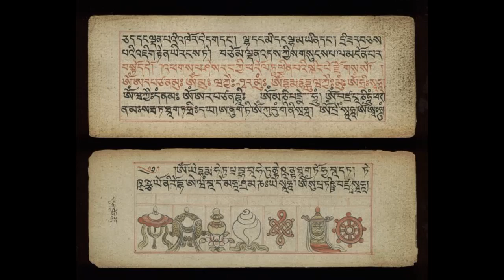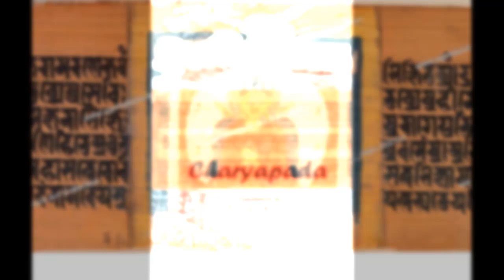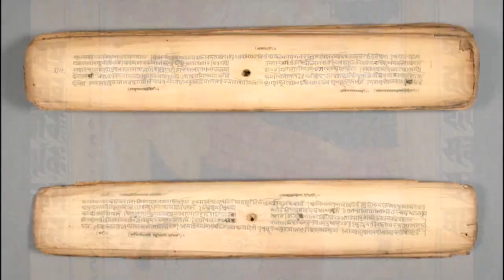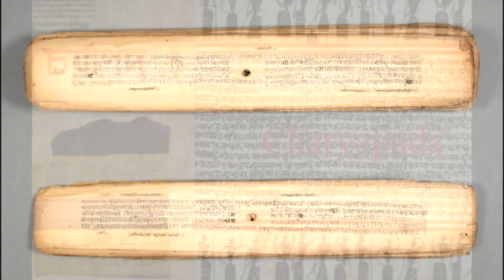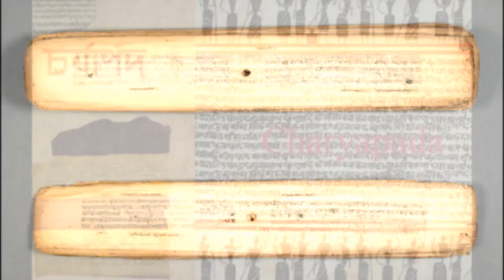বাংলা ভাষার প্রাচীনতম কাব্য তথা সাহিত্য নিদর্শন চর্যাপদ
চর্যাপদ বাংলা ভাষার প্রাচীনতম কাব্য তথা সাহিত্য নিদর্শন। নব্য ভারতীয় আর্যভাষারও প্রাচীনতম রচনা এটি। খ্রিস্টীয় দশম থেকে দ্বাদশ শতাব্দীর মধ্যবর্তী সময়ে রচিত এই গীতিপদাবলির রচয়িতারা ছিলেন সহজিয়া বৌদ্ধ সিদ্ধাচার্যগণ। চর্যার রচনার সঠিক সময়কাল নিয়ে ইতিহাস গবেষকদের মধ্যে মতবিরোধ আছে। বৌদ্ধ ধর্মের গূঢ় অর্থ সাংকেতিক রূপের আশ্রয়ে ব্যাখ্যার উদ্দেশ্যেই তাঁরা পদগুলি রচনা করেছিলেন। বাংলা সাধন সংগীতের শাখাটির সূত্রপাতও এই চর্যাপদ থেকেই হয়। এই বিবেচনায় এটি ধর্মগ্রন্থজাতীয় রচনা। একই সঙ্গে সমকালীন বাংলার সামাজিক ও প্রাকৃতিক চিত্রাবলি এই পদগুলিতে উজ্জ্বল। এর সাহিত্যগুণ আজও চিত্তাকর্ষক। ১৯০৭ খ্রিস্টাব্দে মহামহোপাধ্যায় হরপ্রসাদ শাস্ত্রী, নেপালের রাজদরবারের গ্রন্থশালা থেকে চর্যার একটি খণ্ডিত পুঁথি উদ্ধার করেন। পরবর্তীতে আচার্য সুনীতিকুমার চট্টোপাধ্যায় ভাষাতাত্ত্বিক বিশ্লেষণের মাধ্যমে চর্যাপদের সঙ্গে বাংলা ভাষার অনস্বীকার্য যোগসূত্র বৈজ্ঞানিক যুক্তিসহ প্রতিষ্ঠিত করেন। চর্যার প্রধান কবিগণ হলেন লুইপাদ, কাহ্নপাদ, ভুসুকুপাদ, শবরপাদ প্রমুখ